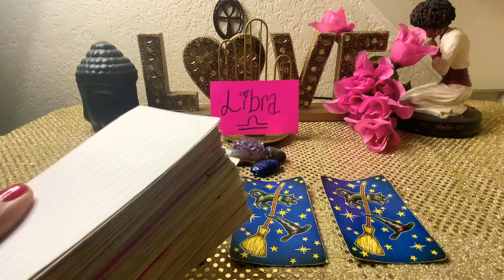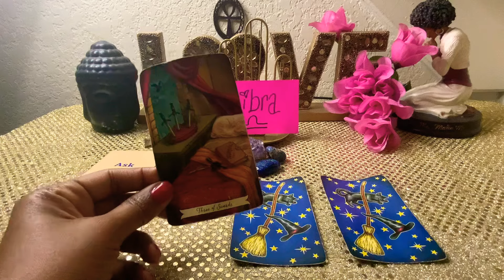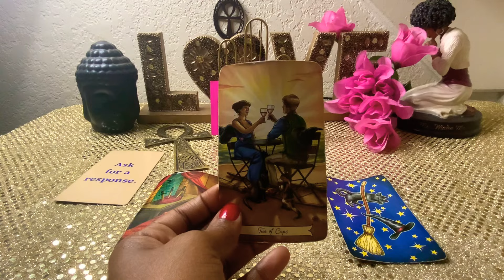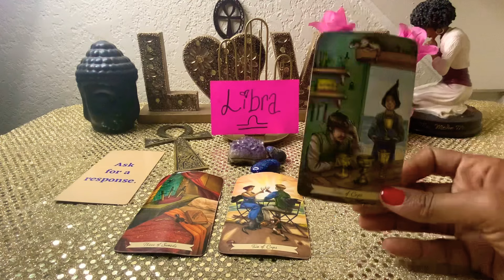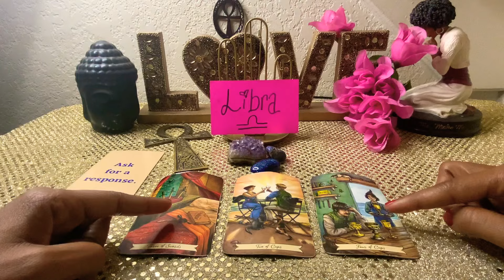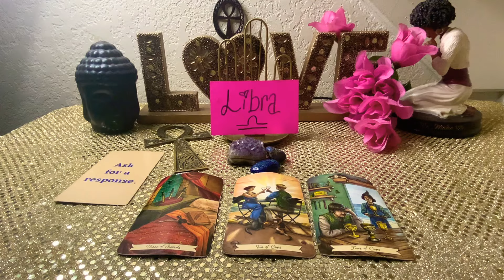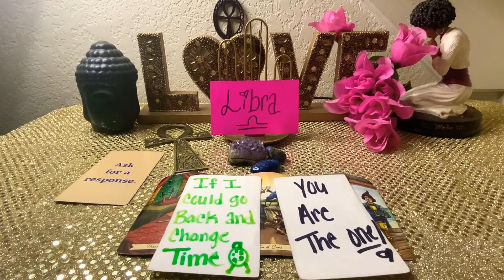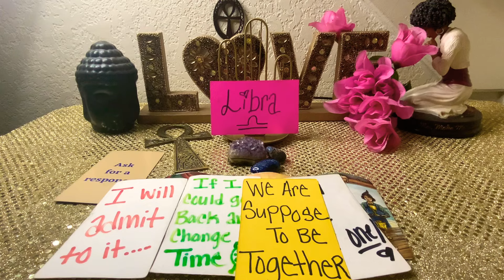LIBRA♎️OMG😍YOU HAVE THIS🌹PERSON AND THEIR EX’S UNDIVIDED👀ATTENTION🤷🏽‍♂️THEY ARE STUDYING📚YOU!